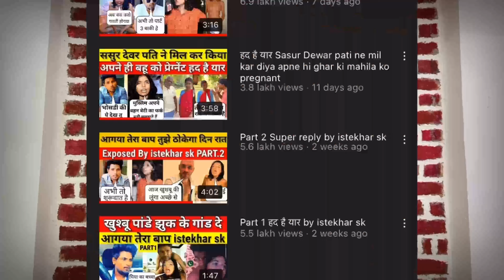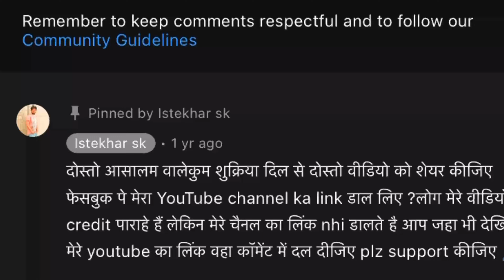ISTKHAR KI ADLAT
This Video make only entertainment purpose
SO PLEASE NOT TAKE IT SERIOUSLY

About Me ~ My name is Aman Rathore. I'm from Delhi and I'm an
engineering student. Now I am pursuing youtube Full Time. I make
family comedy videos on this channel for evervone to
enjov. You don't need earphones to watch mv
videos s
Thanks For Reading
@Thugesh @Triggered Insaan @Fukra Insaan  @MR.
INDIAN @Crazy Deep @Saloniyaapa!!